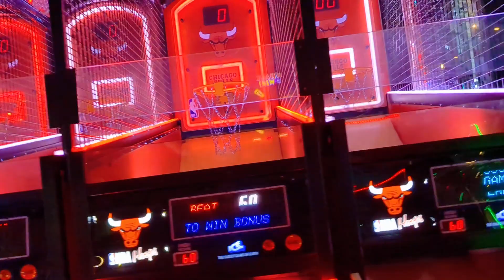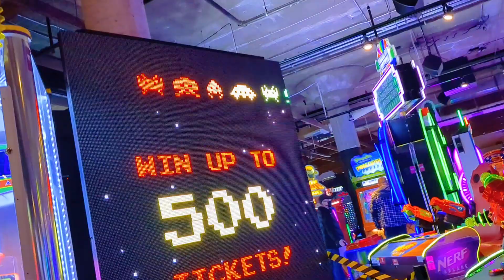Enterrium in Schaumburg 2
Enterrium in Schaumburg, IL at the Woodfield mall.

12/27/22